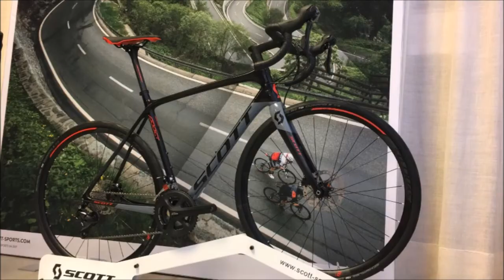Presentació oficial Scott 2018 a Altea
Presentació oficial dels nous models de Scott per a la temporada 2018. Serà un any de moltes novetats per a Scott... i no només parlem de bicicletes. També hi haurà una gran remodelació en l'oferta de calçat de ciclisme.